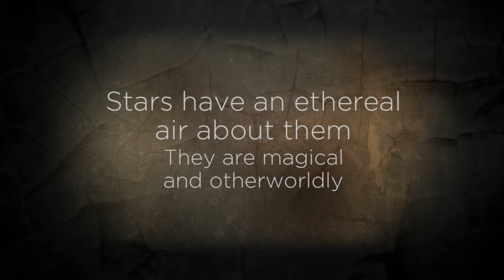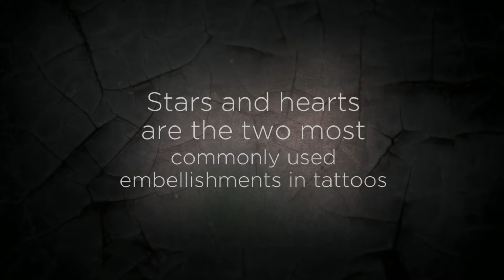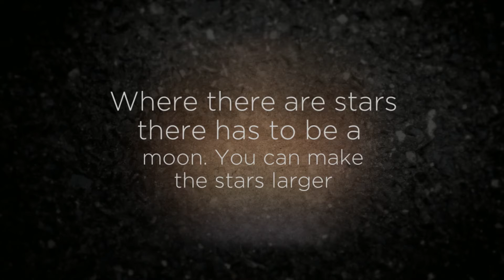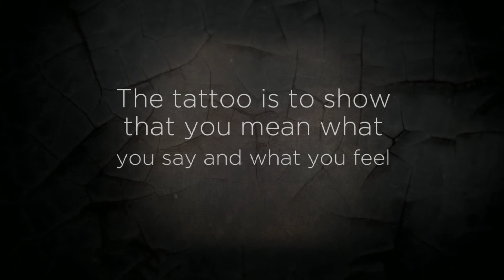TOP 15 Best Star Tattoo Designs and Meanings | TATTOO WORLD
TOP 15 Best Star Tattoo Designs and Meanings
Tattoos have a long history, and usually, there are only two possible reactions to the idea of permanently marking your skin: People either love them or hate them. Regardless how you feel about them, tattoos have been around for thousands of years. The reasons for getting tattoos vary immensely. As described above, some tattoos are therapeutic or meant to be used as a protective amulet, but there are numerous motives for permanently marking your body. Common reasons people have for getting a tattoo include religion, marks of social status, lineage and tribal identification, and beauty. Now, tattoos are almost standard in our society. However, the reasons and meanings behind an individual’s tattoos are still very personal. People get tattoos to wear the name of their loved ones, to show off their favorite sports team, and even to display something deep and meaningful only to that individual.